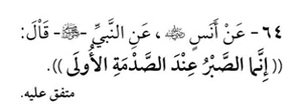Abou Idriss Alpha Touré: (Dars 64) Kitab 100 Hadiths authentique pour la mémorisation